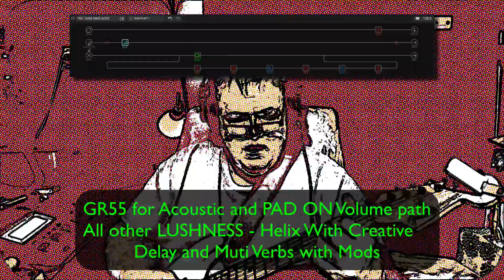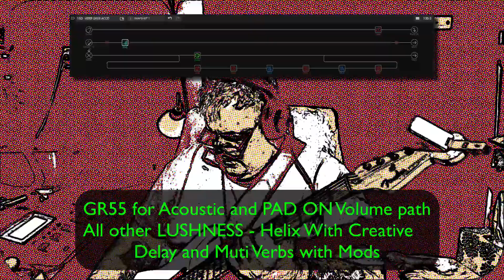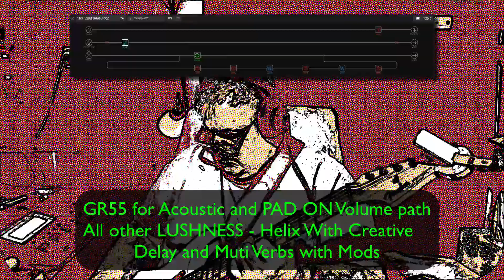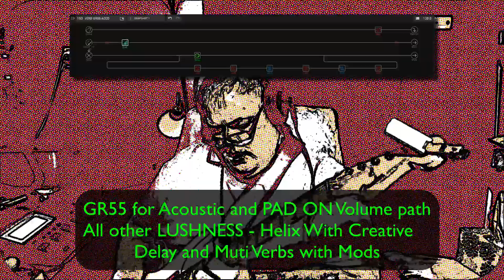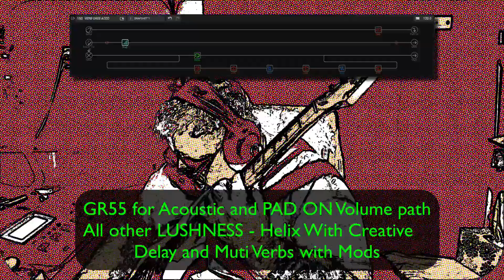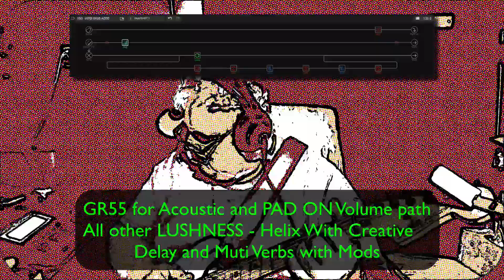HELIX Delays and Reverbs are not good??? That’s just Silly!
Be creative - you can get Specular Tempus and other Lush delays by thinking outside the box drop and go

Use mods use multiple reverbs split paths

That’s really what they are doing with all the other brands algorithms